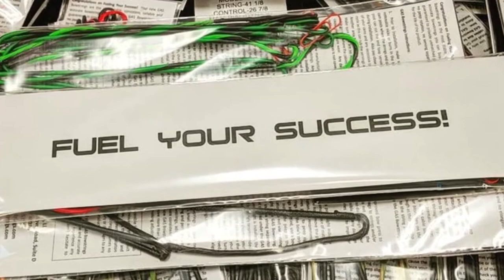GAS Bowstrings Video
GAS Bowstrings is a family-owned and operated company, located in Clay City, Ky. The GAS team is comprised of experienced string builders and professionals. We are committed to delivering the absolute best bowstrings made while providing industry-leading service for our customers.